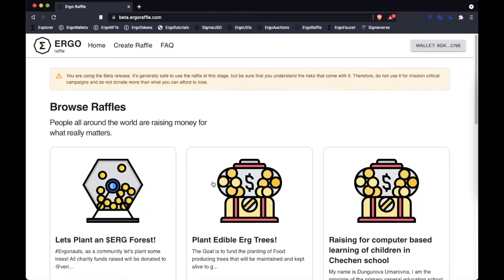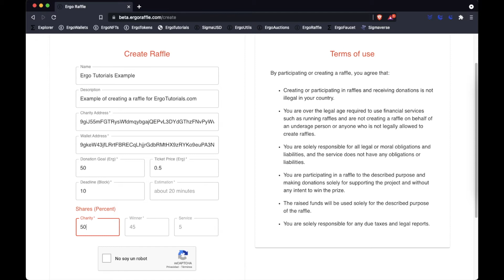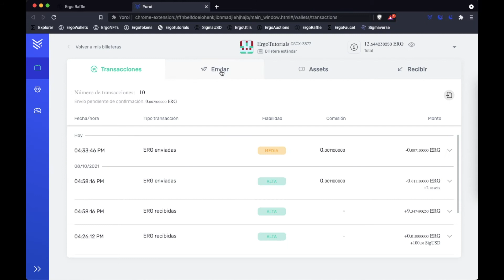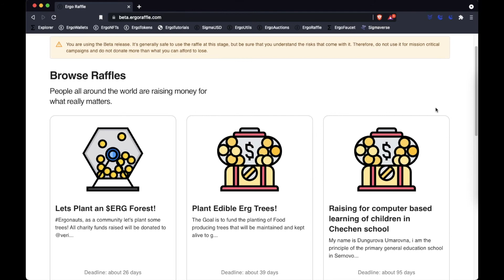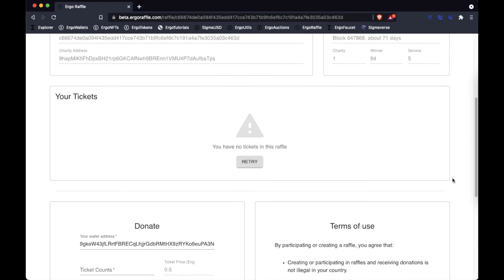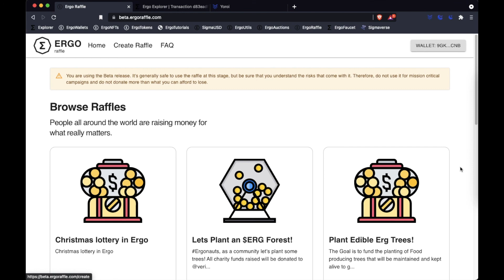Crea una lotteria e partecipa a ErgoRaffle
In questo tutorial creeremo una lotteria in Erfo Raffle come esempio e parteciperemo a una lotteria esistente.